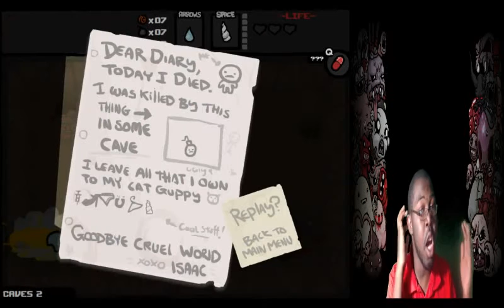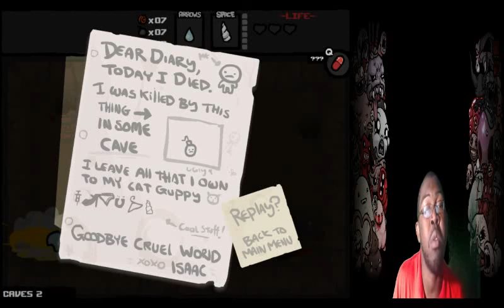The Binding Of Isaac Part 3 Unlucky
Sorry it took me long really I got no excuse why i stop uploading but will be uploading dragon ball z Legacy goku 2 in couple of days look forward to it.